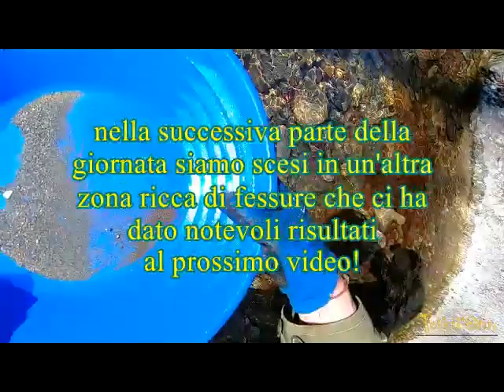cercando oro in valle d'Ossola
Alcuni minuti in nostra compagnia alla ricerca dell'oro ossolano, Abbiamo anche trovato i resti di un cervo sbranato dai lupi. Alcune piccole pagliuzze ma le più belle nel prossimo video! Immagini girate prima del DPCR coronavirus